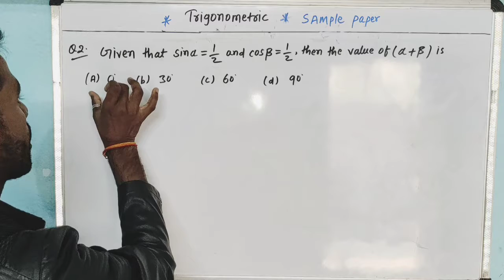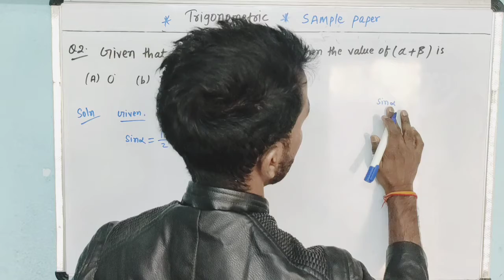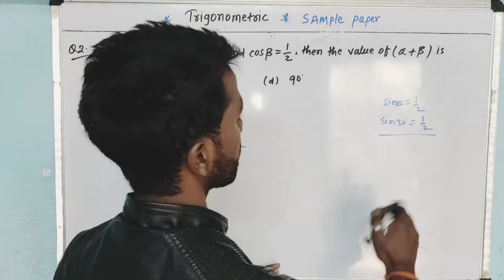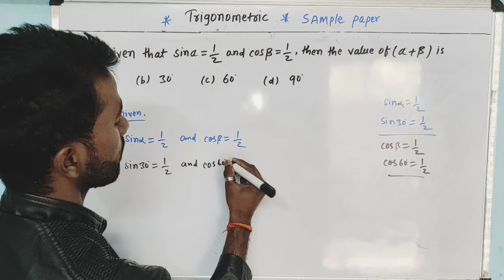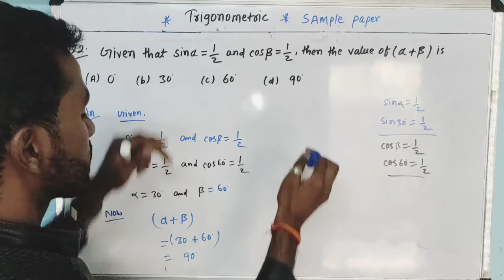Given sin α = 1/2 and cos β = 1/2, then value of (α + β) is : (A) 0° (B) 30° (C) 60° (D) 90° .